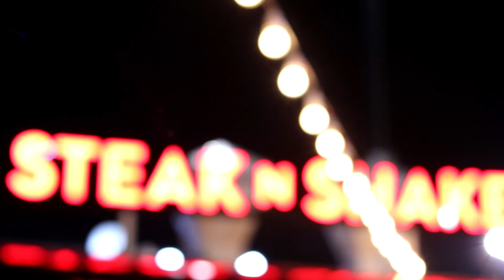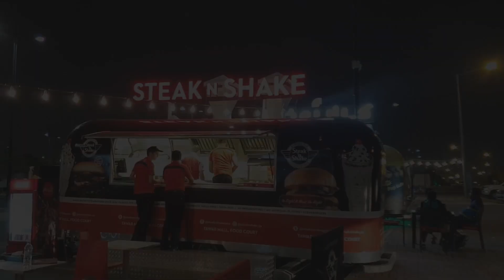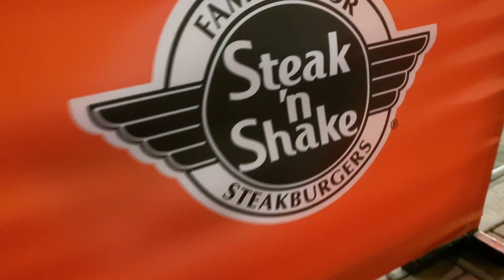THE FOOD TRUCK GUY WHO SERVES GOOD BURGER | STEAK AND SHAKE FOOD TRUCK QATAR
STEAK AND SHAKE FOOD TRUCK THAT IS LOCATED AT AL SADD SPORTS CLUB HAS SOMETHING TO OFFER THIS COMING WINTER.
I was invited by Ms. Melanie of Let's Get Laud to join her, AKOSICHIEE, and Ms. Jasmine to grab a burger at Steak and Shake Food Truck. It was my first time to taste their said Good Burger, and indeed, It's really good. It's worth the price and sadly I wasn't able to taste their Shakes. But according to my Co-Vloggers, It was really nice as well. I think I have to look forward to have a visit again in their Truck. Forgot to inform you that they also have an Indoor Branch that is located at Tawar Mall. Visit their branches and experience it for you self.